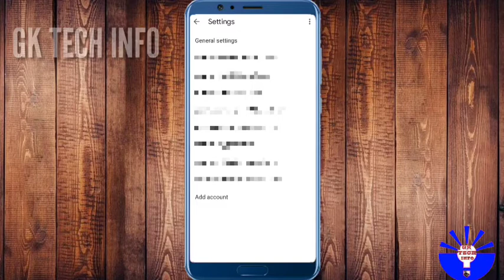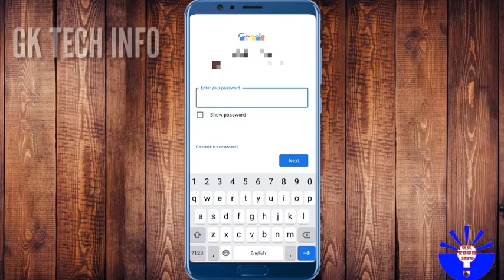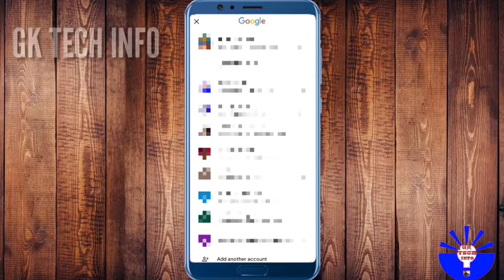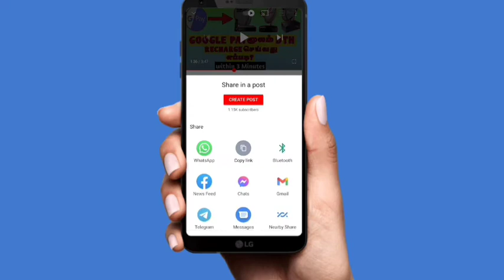Multiple Gmail Account Add Tamil | How To Add Multiple Gmail | Add Another Gmail Tamil||Gk Tech info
Hello Friends Gmail Account Add செய்வது All Rady உங்களுக்கு தெரியும் என்றால் உங்கள் நண்பர்களுக்கு Share பண்ணுங்க மக்களே👍

3️⃣YouTube Tricks Tamil (Part2)

4️⃣யாருக்கு தெரியாத Mobile Settings👇🏻

Key Words 👇

How to Add Multiple Gmail Tamil
Gk Tech info
Add Gmail Account Tamil
2021 Gmail Account Tamil
How to another Gmail Account Tamil
Gmail add tamil
One Mobile Add Multiple Gmail Tamil
Gmail